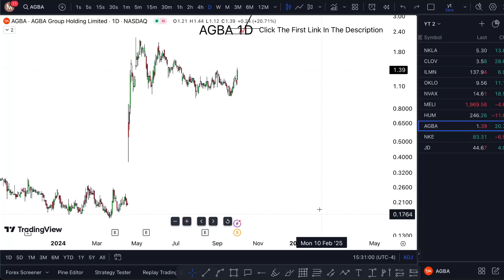AGBA Stock (AGBA Group Holding stock analysis) AGBA STOCK PREDICTION AGBA STOCK analysis AGBA stock